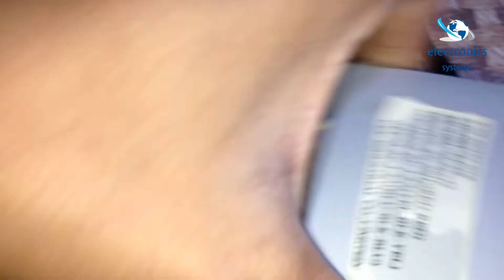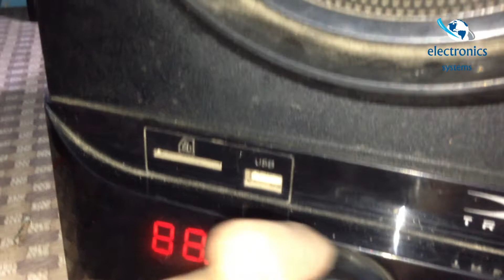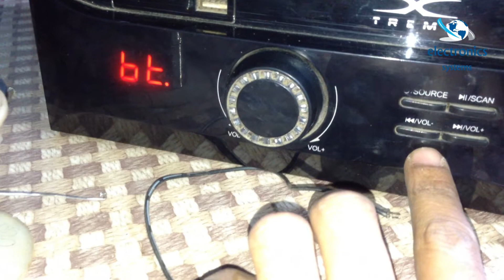Xtreme E209BU Speaker Power Problem Repair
We Repair All Kind Of Electronics Product As Like, Computer, Audio System, Power Supply, Monitor, Projector, Led/Lcd Monitor & Tv, Cc Camera, Dvr, Nvr, And Other Electronics Systems.
To Repair Your Electronics Product You Can Contract With Me.